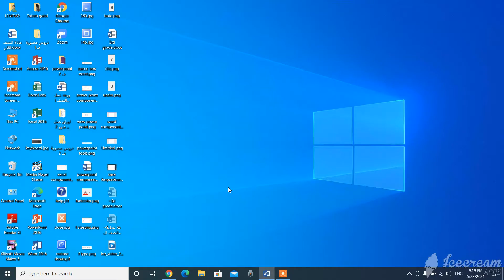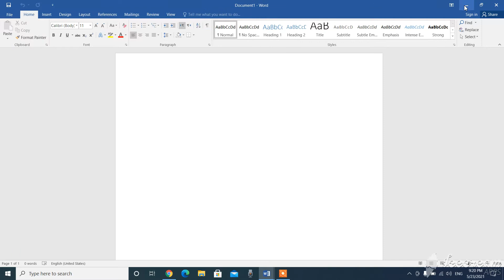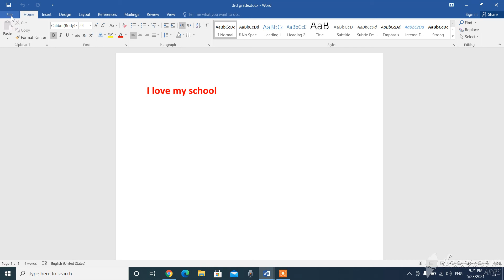save&open&new 3rd grade p2